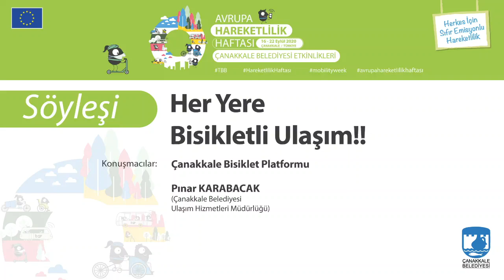Her Yere Bisikletli Ulaşım!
AvrupaHareketlilikHaftası kapsamındaki etkinliklerimiz "Her Yere Bisikletli Ulaşım!" söyleşisi ile başlıyor.

Daha sağlıklı ve daha temiz bir dünya için birlikte harekete geçelim.🚴‍♀️🚴🏻🚶🏻‍♀️🚶🏻